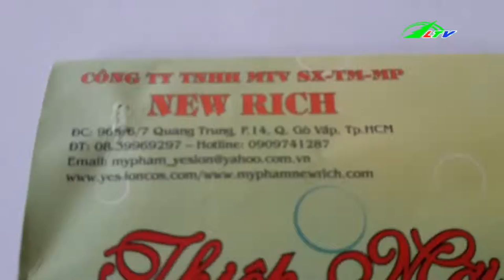Làm Giả Nhà Sư Lừa Đảo Tại TP HCM | Tâm Điểm 365 Lâm Đồng TV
Làm Giả Nhà Sư Lừa Đảo Tại TP HCM